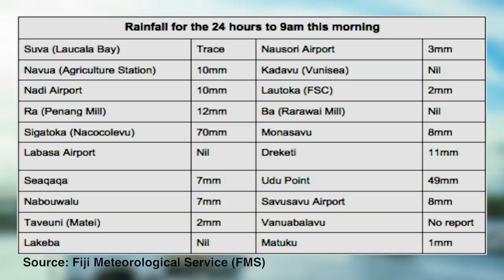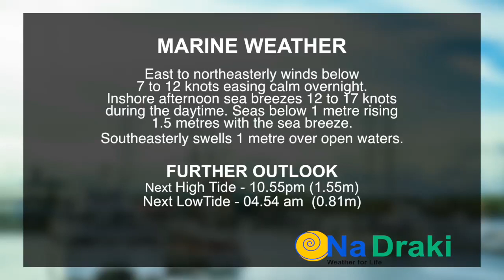Fiji weather update for 29th March 2016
Mai TV Weather by NaDraki - 29 March 2016